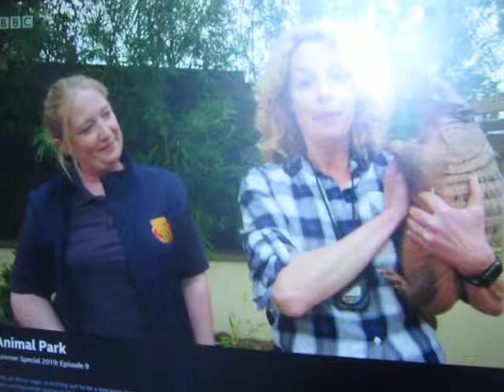Preston the Armadillo part 3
Adorable Preston, a six-banded armadillo, isn’t just a big personality. He’s a big lad too - a bit too big for his own health. Porky Preston needs some help. As Kate turns personal trainer, can she him help with a fitness routine to burn off the flab and get an armadillo six-pack a prospective Mrs P couldn’t fail but to admire? At Longleat